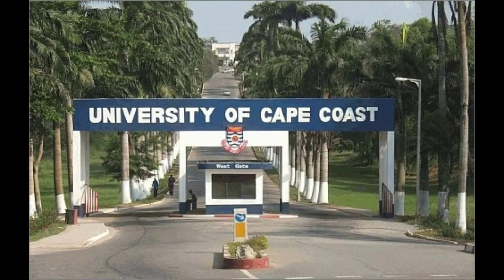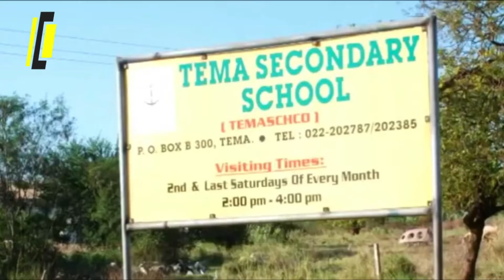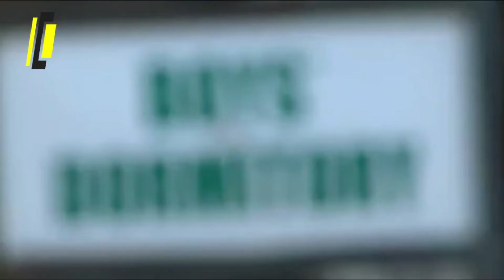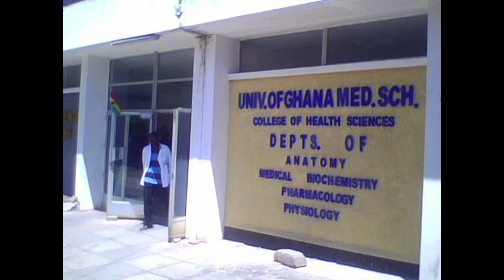SOME ACHIEVEMENT OF DR KWAMIE NKRUMAH IN THE AREA OF EDUCATION IN THE SPAN OF 6 YEARS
DR KWAMIE  NKRUMAH'S Achievement in the area of Education
00:08: University of Cape Coast
01:01  University  of Education, Winneba